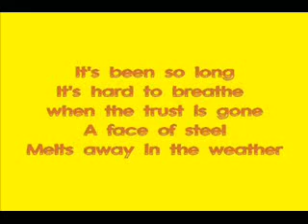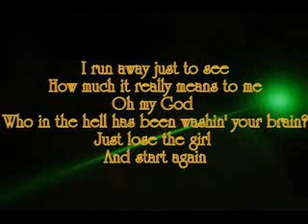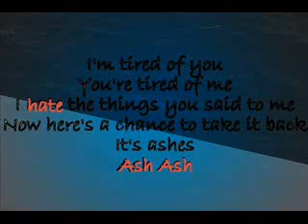Pepper Ashes Lyrics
Pepper, Ashes